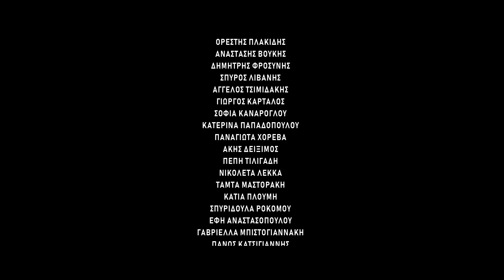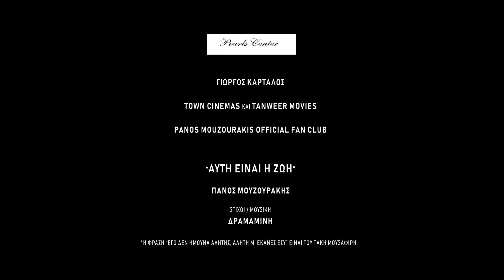Panos Mouzourakis - Αυτή Είναι Η Ζωή (Official Music Video)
Στίχοι: Γιάννης Μιχαηλίδης, Μουσική: Χάρης Μιχαηλίδης
Επιμέλεια παραγωγής, ενορχήστρωση: Γιάννης και Χάρης Μιχαηλίδης (Δραμαμίνη)
Διεύθυνση παραγωγής: Νεκτάριος Κόκκινος
*Η φράση “Εγώ δεν ήμουνα αλήτης, αλήτη μ’ έκανες εσύ” είναι του Τάκη Μουσαφίρη.
Σκηνοθεσία: Κώστας Καρύδας
Σενάριο: Πάνος Μουζουράκης, Κώστας Καρύδας
Διεύθυνση/Οργάνωση Παραγωγής: Φιλίτσα Βουλιώτη, Κώστας Καρύδας
Διεύθυνση φωτογραφίας: Βασίλης Χριστοδουλου

Προγραμματισμός, κρουστά: Γιάννης Μιχαηλίδης
Φωνητικά, ηλεκτρική και ακουστική κιθάρα, πλήκτρα, μπάσο: Χάρης Μιχαηλίδης
Τρομπέτα: Δημήτρης Κατσίβελος
Σαξόφωνο: Χρήστος Κυριαζής
Η ηχογράφηση η μίξη και το mastering
έγιναν από τον Γιάννη και τον Χάρη Μιχαηλίδη στο στούντιο “Stereo”
Η φωνή ηχογραφήθηκε στο στούντιο “Odeon” με ηχολήπτη τον Ηλία Λάκκα

Ενδυματολογία / styling: Άννα Ζιαζια
STEADYCAM Operator: Πάνος Μπέσης
Make up artists : Αφροδίτη Μισιακούλη, Μελίνα Γλαντζη, Σοφία Περγιαννακη
Κομμώσεις: Κατερίνα Σαραντοπούλου
Βοηθός παραγωγής: Δημήτρης Θεόδωρος Τσέκος
Βοηθοί Οπερατέρ: Χρήστος Γιαννάτος, Θωμάς Γκίνης
CASTING: HAPPYPEOPLE
Επιπρόσθετο CASTING: Άρης Κοτρώνης Βέττας
Ηχολήπτης: Ανδρέας Κουταλας
Επιπρόσθετος Φωτισμός: Φίλιππος Τρέπας
Διαχείριση ήχου στο σετ:  Ηλίας Κουρούμπαλης
Επιπρόσθετη Κινηματογράφηση: Μηνάς Φουρλεμάδης

Έπαιξαν οι:
Panos Mouzourakis Official Fan Club
Δραμαμίνη – Χάρης & Γιάννης Μιχαηλίδης
Ορέστης Πλακίδης
Αναστάσης Βούκης
Δημήτρης Φροσύνης
Σπύρος Λιβάνης
Άγγελος Τσιμιδάκης
Γιώργος Καρτάλος
Σοφία Κανάρογλου
Κατερίνα Παπαδοπούλου
Παναγιώτα Χορέβα
Άκης Δείξιμος
Πέπη Τιλιγάδη
Νικολέτα Λέκκα
Τάμτα Μαστοράκη
Κάτια Πλουμή
Σπυριδούλα Ροκομού
Έφη Αναστασοπούλου
Γαβριέλλα Μπιστογιαννάκη
Πάνος Κατσιγιάννης
Φωτεινή Τότλη
Αλκμήνη Ορφανού
Κωσταντίνος Αγγελόπουλος
Ηρακλής Φάμελος
Σόνια Σισκίνα
Κωνσταντίνα Ιωσηφίδου
Αλέξανδρος Πετίδης
Αργυρώ Βερεμή
Άννα Κοντού
Στέφανος Μπαγλατσάκος
Χάρης Μανώλης
Βασίλης Μανώλης
Mάρθα Μουτσακη
Στέλιος Λυγιδακης
Κάτια Αυγουστατου
MARTIN RAYMOND BENGE
Κυπαρισσία Παναγη
Βάσω Σταθουλη
Γρηγόριος Ρετσινιας
Ζωή Ντουντουζα
Παναγιώτης Χατζημαλλης
Ελένη Καλαβρεζου
Στο ρόλο του Κωστή Μαραβέγια ο Κωστής Μαραβέγιας

Ευχαριστούμε πολύ για την πολύτιμη βοήθεια τους:
Δειπνοσοφιστήριον
Island Private House και τους Χρύσανθο Πανά και Άννα Δαικϊδου
Avance
Άνοδος Live Stage και τους Θανάση Πριόβολο και Νίκο Πέτσα
Θέατρο Αλίκη και τους Διονύση Παναγιωτάκη και Μαρία Παλαιολόγου
Café Bar Bairro
My Style Rocks και τους Emine Gesir και Gizem Aksu
Optogroup Vision/ Optika Musurus Familyκαι Ευτύχη Μουζουράκη
Petrou
Pearls Center
Γιώργος Καρτάλος
Town Cinemas και Tanweer movies

ΑΚΟΥΓΕΤΑΙ ΤΟ ΤΡΑΓΟΥΔΙ “ΕΓΩ ΔΕΝ ΗΜΟΥΝΑ ΑΛΗΤΗΣ”
ΣΤΙΧΟΙ / ΜΟΥΣΙΚΗ: ΤΑΚΗΣ ΜΟΥΣΑΦΙΡΗΣ
ΕΡΜΗΝΕΙΑ: ΣΤΡΑΤΟΣ ΔΙΟΝΥΣΙΟΥ

Στίχοι:
Είχα όλη τη γη,
είχα τον ουρανό
και μες τα δυο μου χέρια
κρατούσα τον παράδεισο.

Όταν μου ‘πες αντίο,
ράγισε ο ουρανός
κι έπεσα ψηλά απ’ τον ήλιο
σα να ήμουνα ο ίκαρος.

Μέσα σ' ένα πλήθος κόσμου
βρέθηκα μοναχός
άγγελος με μαύρο πέπλο
μαύρο τριαντάφυλλο.

Δεν ήξερα τι είναι η νύχτα
που πέφτει η παραλιακή,
εγώ δεν ήμουνα αλήτης
αλήτη μ' έκανες εσύ.

..Και τραγουδώ
στην υγειά, άιντε κι άσπρο πάτο!
Γεια χαρά, πάμε παρακάτω
όλα "οκ" κι όλα άνω κάτω.

Αυτή είναι η ζωή,
μία πάνω και μία κάτω.
Τα πιο ωραία είναι παρακάτω,
δανεικά είναι στο κάτω κάτω
κι η αγάπη θα ‘ρθεί.

Την ώρα που χτυπά
το βέλος την καρδιά,
το πιο όμορφο λουλούδι
καίγεται μες τη φωτιά.

Μες τη λιακάδα πέφτει
μια τέλεια βροχή
γι' αυτόν που ‘χει πονέσει
βαθιά μες την ψυχή.

Δεν ήξερα τι είναι ο πόνος
φαρμάκι τι θα πει,
πως στρίβουν το τσιγάρο
πως μιλάει το κρασί.

κι η αγάπη θα ‘ρθεί.. Η αγάπη..

2018, Minos EMI S.A.